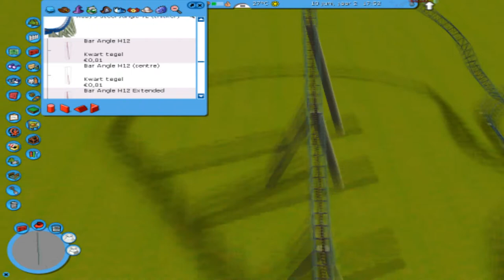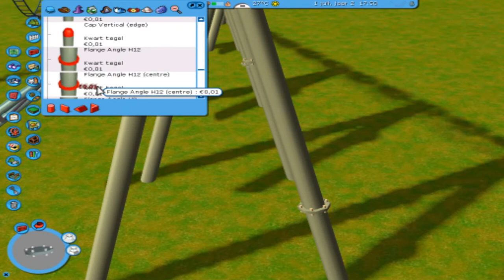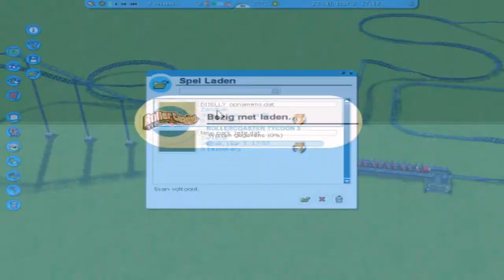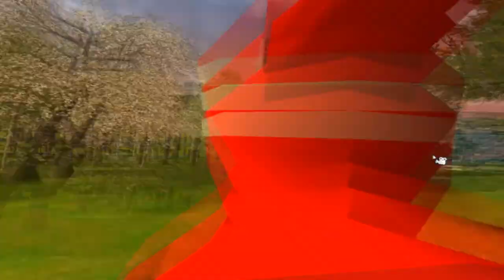RollerCoasterTycoon 3 #3 'Mislukt'